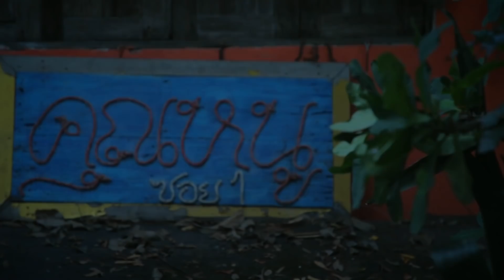สุดแปลก ลุงหนู มนุษย์ทาร์ซาน อยู่กับสัตว์ กว่า 1,000 ชีวิต | SUPER 60+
ลุงหนู หรือ สันติศักดิ์ ดุลยพิทักษ์ วันนี้จะมาพร้อมกับ "การแสดงกับสัตว์เลี้ยง"
บอกได้เลยว่าลุงหนูนั้นมีจิตใจที่รักและความผูกพันธ์ในสัตว์เลี้ยงมากอย่างแท้จริง สัตว์เลี้ยงของลุงหนู มีถึง 600 ชนิด รวม ๆ แล้วประมาณ 1,000 กว่าตัว

และในวันนี้ค่ะลุงหนูจะมาถ่ายทอดการสื่อสารกับสัตว์เลี้ยงแต่ละชนิด ไม่ว่าจะบอกให้นอนก็นอน บอกให้ตื่นก็ตื่น
แถมวันนี้กรรมการของเราจะได้มาฝึกฝนสัตว์แต่ละชนิดให้นอนหลับสบายอีกด้วย บอกเลยงานนี้ไม่ง่ายเลยค่ะ
กรรมการท่านไหนจะเป็นผู้โชคดีกันน้า มาดูกันเลยค่ะ